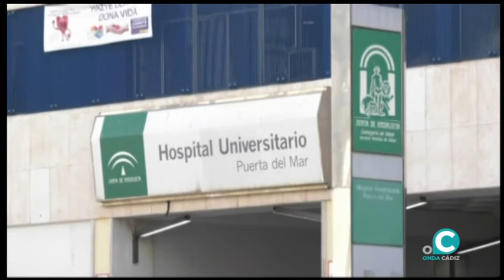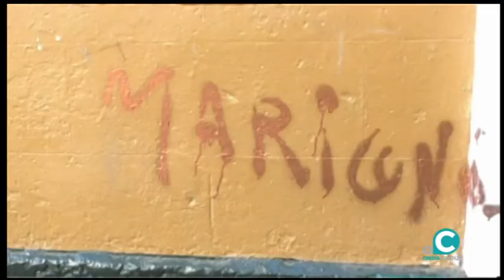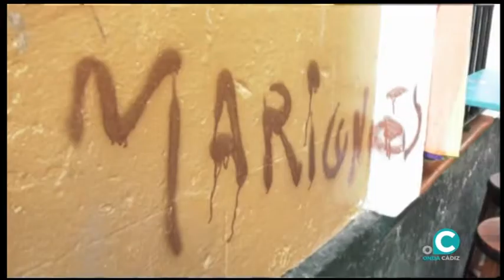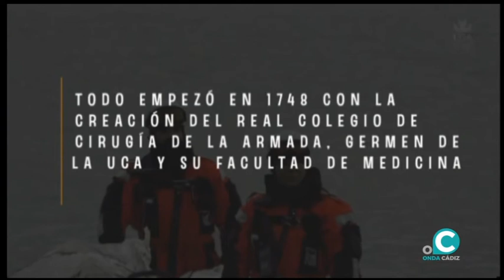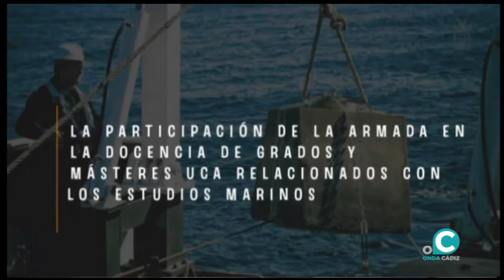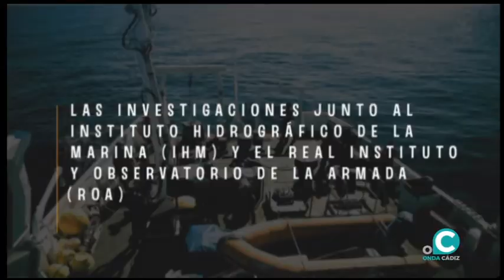CÁDIZ AL DÍA 22 07 21 Onda Cádiz TV